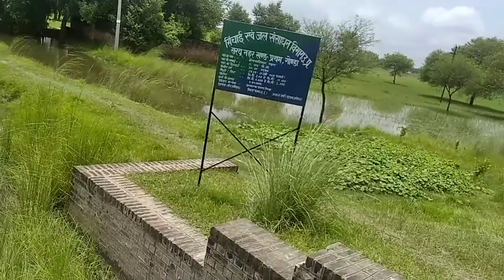पानी कहा से आता हैं।Samundra me Pani kitna hai। Colonelganj Gonda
Pani Tanki
नहर से आता हैं

पानी कैसे मोडें/Pani kaise mode how move water#Deshi Psb Vlogs#Gonda

DESHI PSB BLOGS
Deshi Psb blogs
Deshi blogs
Ganv ka blogs
Shahar ka blogs
BLOGS
Vlog
Vlogs
Block
Gajab ka vlog

Colonelganj me bhoot
Gonda district ke peirt

 दोस्तों इस वीडियो को मनोरंजन के लिए बनाया गया है आप इसको मनोरंजन के साथ देखिए और चैनल को सब्सक्राइब करें हमारा काम है वीडियो बनाना आपका काम है उसको सही गलत करना तो आपको अच्छा लगे तो कमेंट करके जरूर बताना और इस वीडियो को लाइक है 1000 तो लाइक जरूर पहुंचाना और मिलेंगे किसी अगले वीडियो में तब तक के लिए जय हिंद वंदे मातरम

नमस्ते दोस्तों स्वागत है आपका हमारे यूट्यूब चैनल में देसी पी एस बी ब्लॉक आप सभी का हार्दिक स्वागत करता है और अभिनंदन करता है हमारे वीडियो को आप लोग देखिए और चैनल को सब्सक्राइब करिए और अपने यार दोस्तों में मित्रों में शेयर कीजिए वीडियो पूरा वॉच करिए